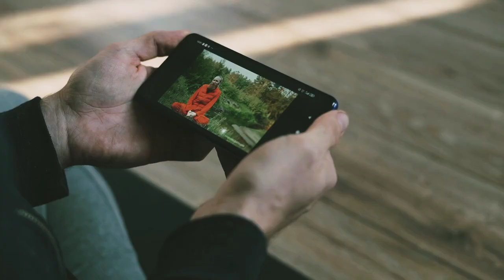Honda CD 70 2023 Model New Colours & Latest Price in Pakistan